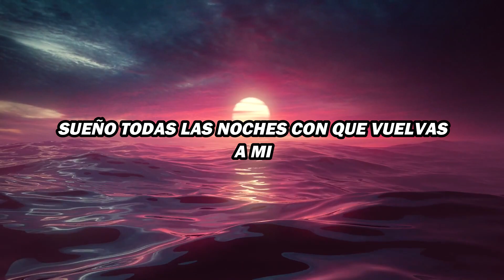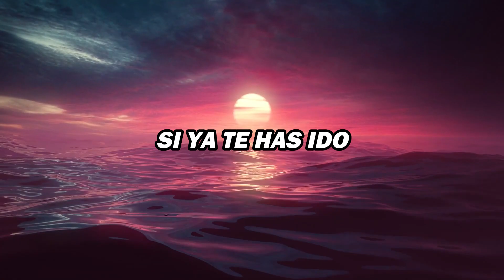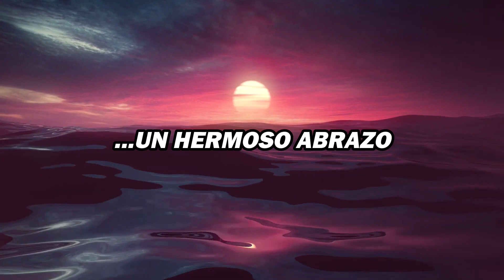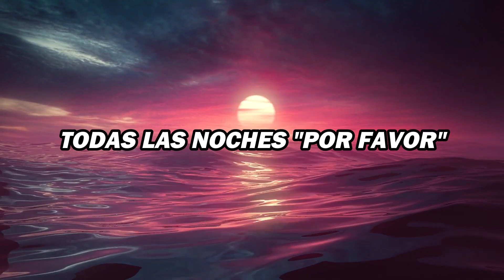iKON - Like a Movie | Sub Español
TAKE OFF

Lyricist: 구준회, BOBBY
Composer: 구준회, 강욱진
Arranger: 강욱진